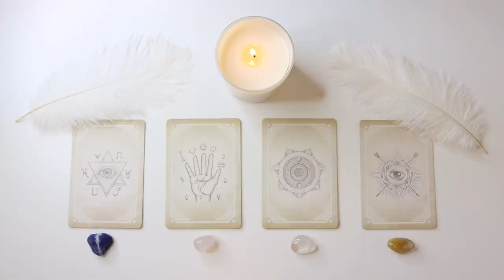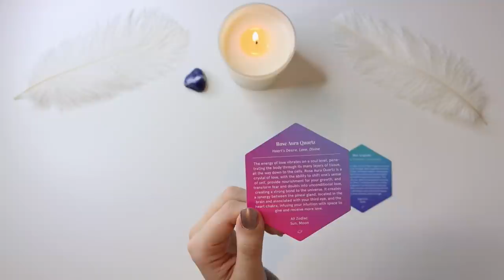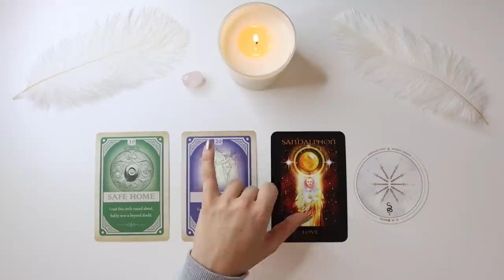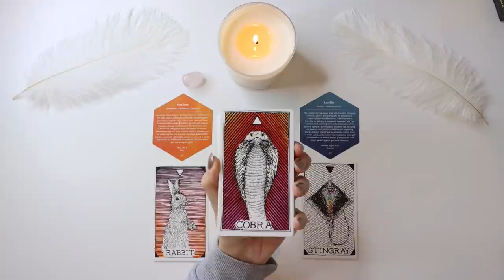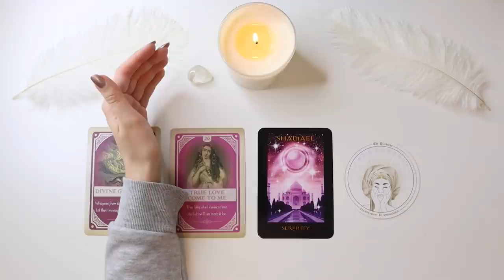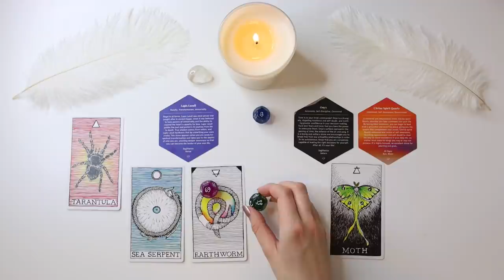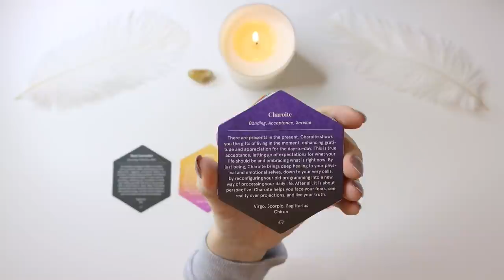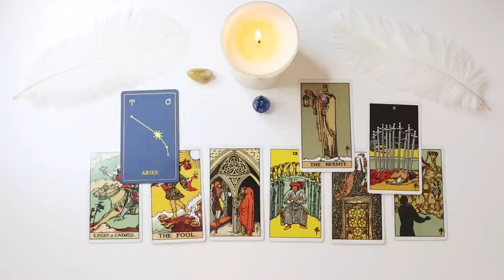🔮💕 PICK A CARD 💕🔮 | WHO Are You Destined to Meet? - DETAILED!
PICK A GROUP:
GROUP 1 - 0:54
GROUP 2 - 20:28
GROUP 3 - 40:12
GROUP 4 - 1:03:02

- 20 - 25 Minutes

- 20 - 25 Minutes

1. How they feel about you
2. What they are going through
3. Your current relationship
4. Your future relationship.
5. Advice.

- 1 Hour and 15 Minutes